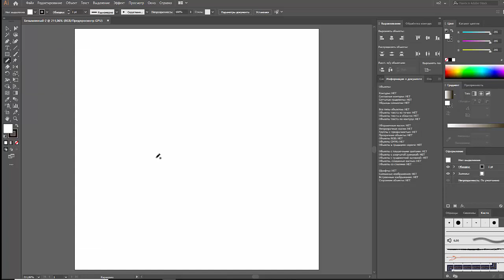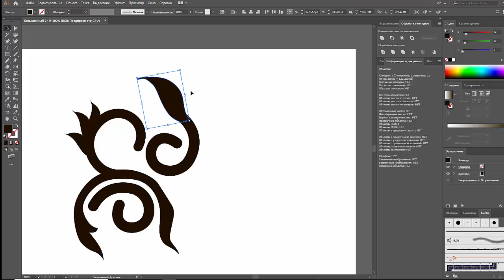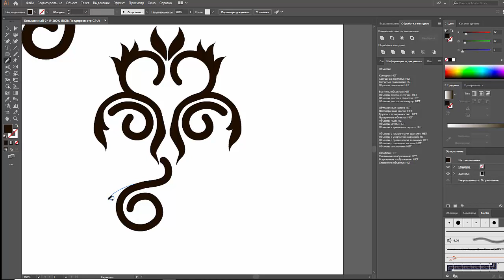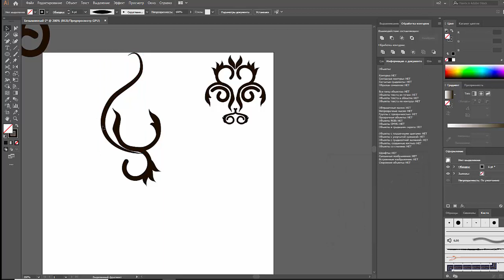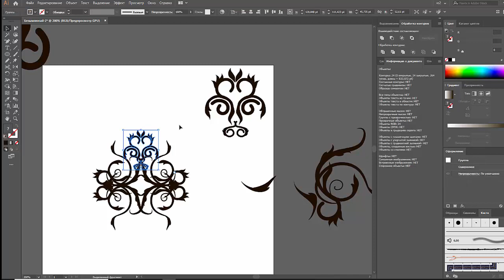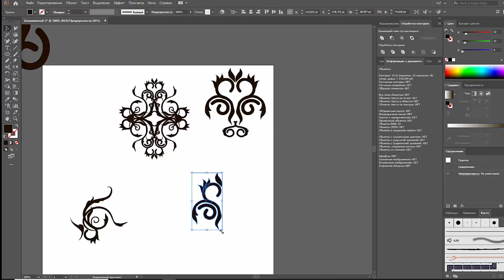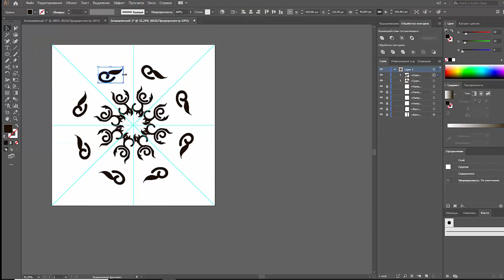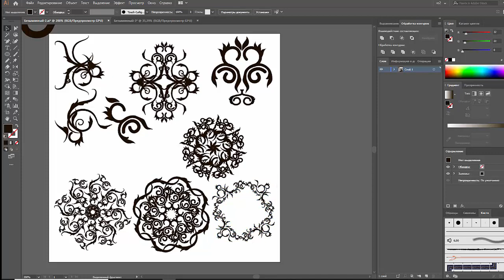4. Цветочный узор для будущих работ | JULI ROSE